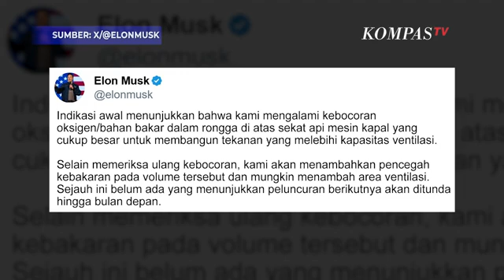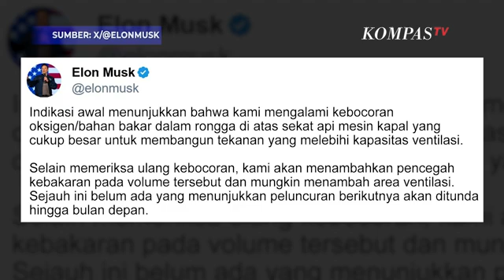Detik-Detik Roket Uji Coba SpaceX Starship Elon Musk Meledak, Serpihan di Langit Jatuh Bak Meteor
TEXAS, KOMPAS.TV - Roket SpaceX Starship perusahaan milik Elon Musk meledak dalam uji coba peluncuran ketujuh yang berlangsung di Texas, Amerika Serikat, pada Kamis, (16/1/2025).

Roket tersebut meledak sekitar 8 menit setelah diluncurkan dalam uji coba tersebut.

"Indikasi awal menunjukkan bahwa kami mengalami kebocoran oksigen/bahan bakar dalam rongga di atas sekat api mesin kapal yang cukup besar untuk membangun tekanan yang melebihi kapasitas ventilasi," tulis Elon dikutip dari akun X pribadinya @elonmusk.

Diketahui, peluncuran ini membawa muatan berupa satelit tiruan.

Baca Juga Starship SpaceX Meledak dalam Uji Coba Ketujuh, Apa yang Salah dengan Roket Elon Musk Itu? di